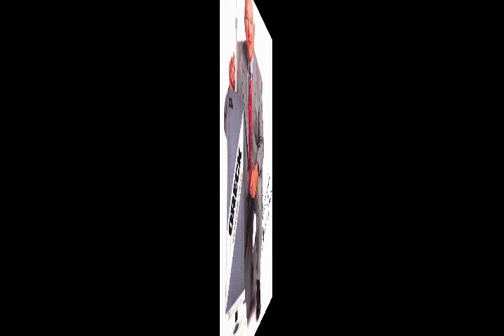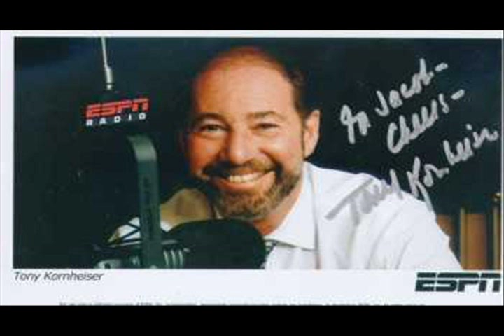The Tony Kornheiser Show - Vacuum Cleaner Prices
How much was a vacuum cleaner in 1933?  Just ask Mr. Tony.
Information for life!

Originally broadcast on Oct 10, 2012

A News Channel 8 exclusive.